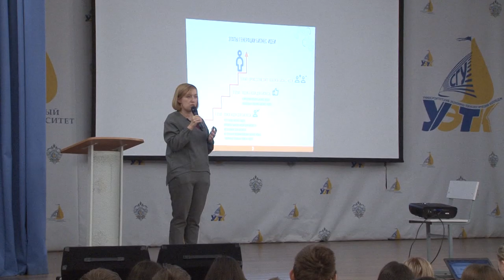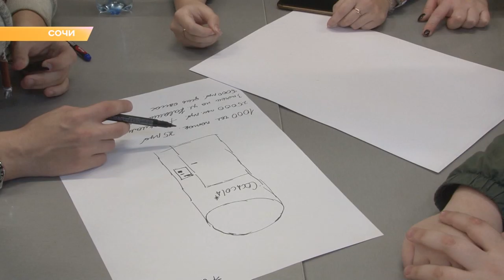Программа "В курсе": бизнес-акселератор "Открой свое дело" в Сочи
Сочинские студенты и школьники могут получить по 100 тысяч рублей на реализацию своих бизнес-проектов. В городе стартовал акселератор «Открой свое дело». Цель программы — помочь юным предпринимателям заработать свои первые деньги.